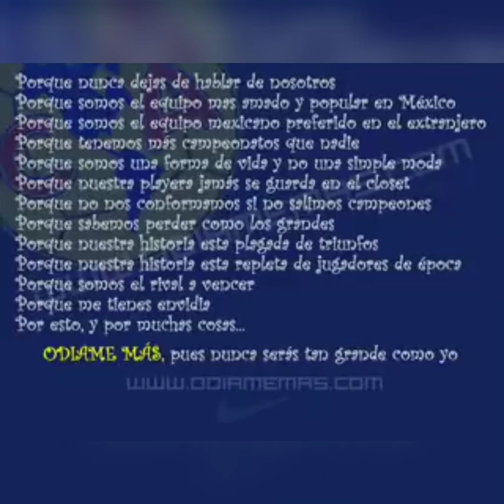Javier Antonio García Laureano, Clase de fundamentos de la comunicación audiovisual, Grupo dominical